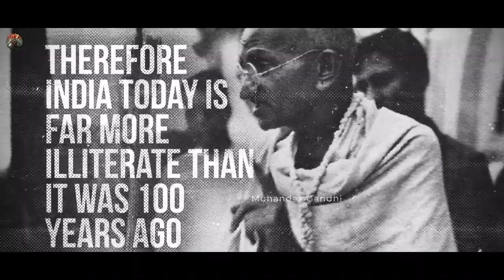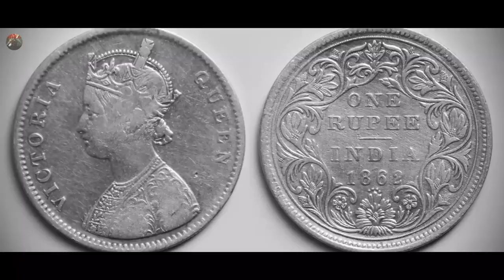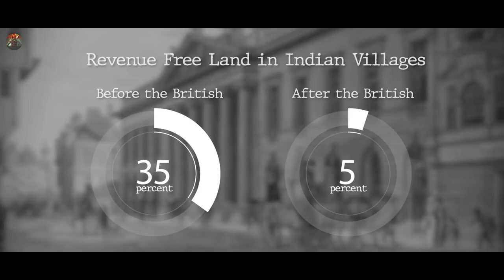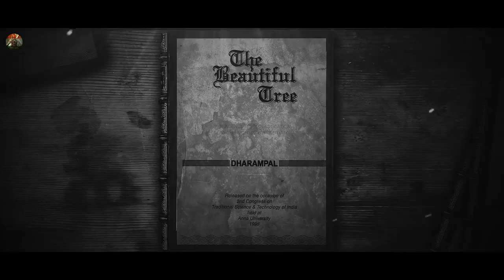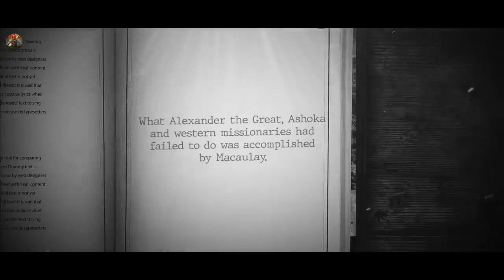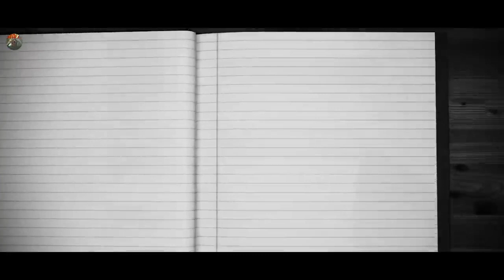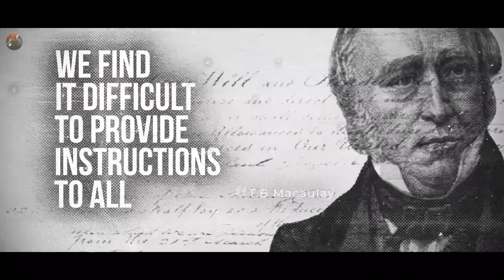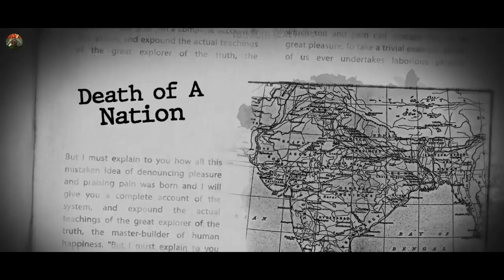Bharat Destroyed || India Never Got Independence. ভারতকে মেরে দেওয়া হয়েছে।ভারত কি আর জীবিত হবেনা?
We Stand Of A Death Of Nation. They Destroyed Indian Education System.  This Valuable Documents Source From "THE LIBERIAL HINDU". Special Feature Short Documentary.  Thanks For The Liberial Hibdu.

ভারত আবার জগত সভায় শ্রেষ্ঠ আসন লবে। এসন স্বপ্ন বোধহয় স্বপ্নই রয়ে যাবে। কারণ ভারত যার উপর গরিমা করত সেই শিক্ষাব্যবস্থা ইংরেজ দ্বারা সম্পূর্ণ ধ্বংস করে দেওয়া হয়েছে। ইংরেজ অত্যন্ত সুচতুর ভাবে শিক্ষা-ভাষা-সংস্কৃতি-অর্থব্যবস্থা-সমাজব্যবস্থা-খাদ্যাভ্যাস-জীবনশৈলী-নীতিবোধ-মূল্যবোধ-ন্যায়পরায়নতা সবকিছুই নষ্ট করে দিয়ে নিজেদের ভাষা শিক্ষা সংস্কৃতি সবকিছুই চাপিয়ে দিয়েছে।  এরফলে আমরা নিজেদের শিক্ষা সংস্কৃতিকে ভুলে তাদের যাবতীয় জীবনপদ্ধতিকে আপন করে নিতে বাধ্য হয়েছি। যারফলে আমরা নিজের দেশেই  স্বাধীনতা হারিয়েছি। নিজের দেশেই পরাধীন।